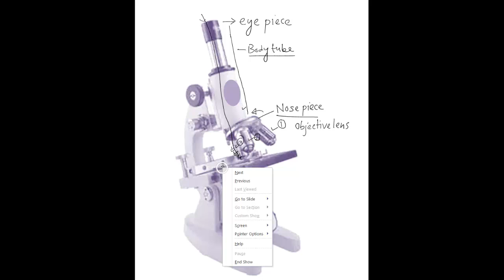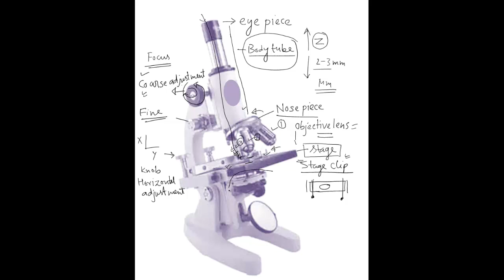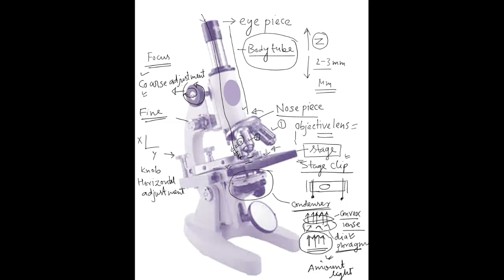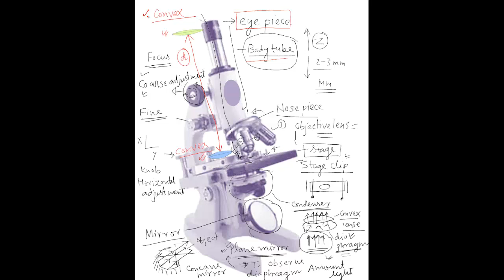Lecture I : Parts Of Student/Compound Microscope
1. Eyepiece (Ocular Lens):

Located at the top of the microscope.
Contains a lens that you look through.
Typically magnifies the image 10x.
2. Objective Lenses:

Located on the revolving nosepiece below the eyepiece.
Multiple objective lenses with different magnification powers (e.g., 4x, 10x, 40x, 100x).
Higher magnification objectives provide greater detail.

3. Revolving Nosepiece (Turret):

Holds and allows easy switching between objective lenses.
Rotates to change magnification.
4. Stage:

Flat platform beneath the objective lenses.
Place the slide containing the specimen on the stage for observation.
5.Stage Clips:

Clips or arms that hold the microscope slide in place on the stage.
6. Coarse Adjustment Knob:

Large knob on the side or back of the microscope.
Used for rough focusing when initially viewing the specimen.
7. Fine Adjustment Knob:

Smaller knob on the side or back of the microscope.
Used for precise focusing to bring the specimen into clear view.
8. Condenser Lens:

Located beneath the stage.
Concentrates and directs light onto the specimen.
9.Illuminator:

Light source, often located at the base of the microscope.
Provides illumination for the specimen.
10. Iris Diaphragm:

Adjustable aperture beneath the condenser lens.
Controls the amount of light reaching the specimen.
11. Mechanical Stage Controls:

Knobs that allow for precise movement of the slide on the stage.
Helpful for scanning the entire specimen.
12. Base:

The bottom part of the microscope that provides stability.
Arm:
Supports the upper part of the microscope and is used for carrying the microscope.
 Some microscopes have a diopter adjustment ring on the eyepiece to customize focus for individual users.
Tube (Body):
Connects the eyepiece to the objective lenses and contains prisms or mirrors for image inversion.
These are the key parts of a compound microscope, and understanding their functions is essential for proper use and effective observation of specimens.